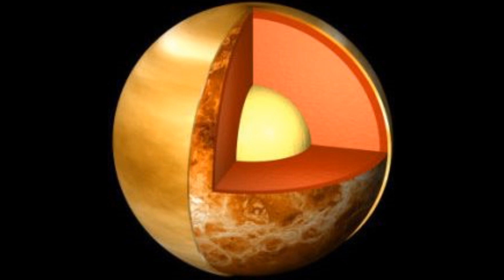🚀L'ODYSSEE STELLAIRE - VENUS - LES ENFERS - PARTIE 3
CHAPITRES :

0:00 Introduction
1:15 Les femmes viennent de Vénus
2:27 Où observer Vénus
2:17 L'atmosphère de Vénus
3:37 Masse, position et composition
5:22 Les missions sur Vénus
6:33 La phosphine
10:40 De la vie sur Vénus ?

DESCRIPTIONS :

L’atmosphère épaisse et corrosive de Vénus n’est pas très accueillante. En surface, ce n’est pas mieux, notre chaleureuse voisine approche les 500°C. Toutefois, de passionnants indices suggèrent que Vénus pourrait être la première planète du Système solaire à avoir été habitable…

La nouvelle a fait grand bruit, de la vie a été trouvée sur Vénus ! … enfin des traces de vie … enfin des traces d’un composé chimique, la phosphine, qui pourrait être dû à une forme de vie.

« Toute forme de vie qui interagit avec son atmosphère conduira cette atmosphère à un état de déséquilibre qui, s’il est reconnu, constituera également une preuve directe de la vie, à condition que l’ampleur du déséquilibre soit sensiblement plus importante que ce que les processus non biologiques permettraient. Il est démontré que l’existence de la vie sur Terre peut être déduite de la connaissance des composants majeurs et traces de l’atmosphère, même en l’absence de toute connaissance de la nature ou de l’étendue des formes de vie dominantes. La connaissance de la composition de l’atmosphère martienne peut également révéler la présence de la vie dans cette atmosphère. »

SCIENCES ETONNANTES - POST -

Planning des publications de la chaîne :
Samedi 16H00 & cela en général chaque semaine !

Images : JAXA, NASA, SpaceX, LandSpace, iSpace, Galactic Energy, Observatoire Royal de Belgique, Libre de droit